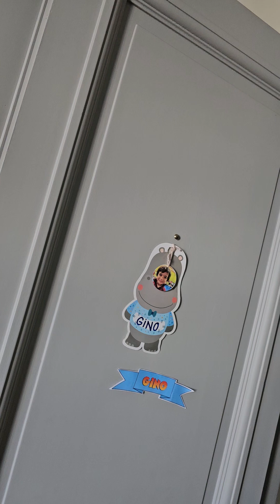Gino en su habitación conversando y jugando, martes 13 Agosto 2024